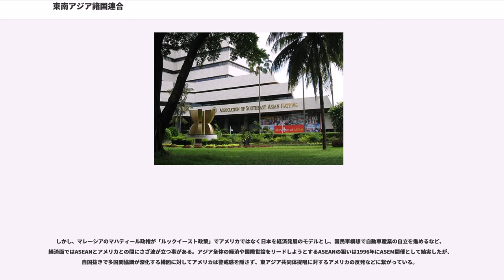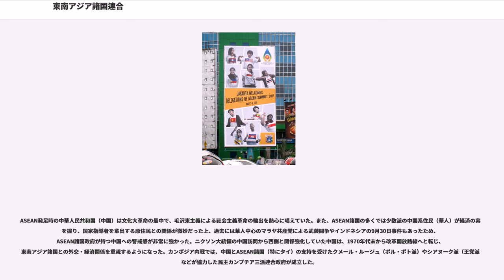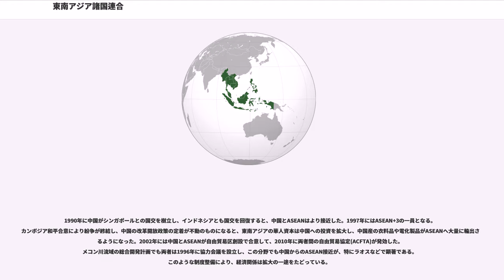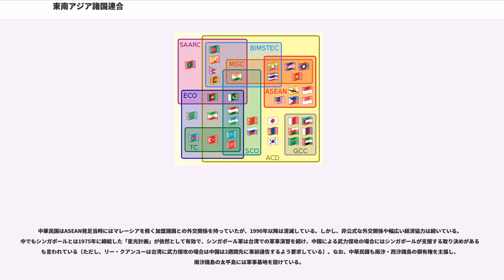東南アジア諸国連合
東南アジア諸国連合（とうなんアジアしょこく れんごう、、ASEAN ）は、東南アジア10か国の経済、社会、政治、安全保障、文化に関する地域協力機構。本部所在地はインドネシアの首都ジャカルタ。

2009年以降、アメリカ合衆国や中華人民共和国など50カ国あまりがASEAN大使を任命し、ASEAN本部のあるジャカルタに常駐。日本も2011年5月26日、ジャカルタに東南アジア諸国連合（ASEAN）日本政府代表部を開設し、ASEAN大使を常駐させている。

第4回公式首脳会議（1992年開催）において採択された『シンガポール宣言』を基に域内の市場統合を目的にASEAN自由貿易地域（AFTA）が創設された。2003年にはその対象を広げての自由化を目指し、ASEAN経済共同体（AEC）に発展させることに合意し、2015年12月31日に発足した。

域内の総人口は6億2000万人（2014年）を超えており、5億人（2014年）の人口を抱える欧州連合 (EU) よりも多く人口増加率も高い。2013年の加盟国の合計のGDPは2兆4,104億米ドルであり、日本のGDPの約半分の規模である。ASEANを一つの国家として見た場合、世界7位の規模を持つことになる。

1961年にタイ、フィリピン、マラヤ連邦（現・マレーシア）の3か国が結成した東南アジア連合（Association of Southeast Asia, ASA）が前身。また、インドネシアも加えたマフィリンド構想も、ASEAN設立の土台となったEAN（東アジア協会）の設立によって発展的に解消される形となったとされる。

のちベトナム戦争中の1967年8月、ドミノ理論による東南アジア諸国の赤化を恐れたアメリカの支援の下、タイの首都バンコクでASAを発展的に解消する形で現在の東南アジア諸国連合が設立された。原加盟国はASAの3ヶ国とインドネシア、1965年にマレーシアから独立した新興都市国家シンガポールの計5か国で、いずれも反共主義の立場を取る国であった。各国外相共同の設立宣言は、東南アジア諸国連合設立宣言や『バンコク宣言』などと言う。

1967年に5カ国で発足して以来、1984年にイギリスから独立して間もないブルネイが加わるまで新規加盟国は長い間現れなかった。これには冷戦期の反共主義が関連し、フィリピンやタイは反共軍事同盟である東南アジア条約機構（SEATO、1977年6月末解散）の加盟国としてベトナム戦争でアメリカを支援して南ベトナム（ベトナム共和国）へ派兵を行った。その後、1980年代以降にシンガポールやタイなどで高度経済成長が実現すると、徐々に総合地域開発など経済分野での重要性が増していった。

1990年代後半に同地域の北方にある4か国が順次加盟し、現在に至る10か国体制が出来上がった。この10か国からなる拡大ASEANを"ASEAN-10"と呼ぶことがある。特に1995年、ベトナム共産党による一党独裁が続く社会主義国家のベトナム（ベトナム社会主義共和国）を迎え入れた事は、ASEANが反共政治同盟から東南アジアの地域共同体へと変質した事を示す象徴的な出来事となった。一方、ベトナムとしても、ASEAN発足時には北ベトナム（ベトナム民主共和国）としてアメリカやSEATO諸国などとベトナム戦争を戦い、その後もカンボジア内戦などでタイなどと激しく対立していた過去を払拭し、外交政策の転換と体制の安定化を完成させるためにASEAN加盟は必要だった。なお、最後の加盟国であるカンボジアは内政事情から加盟が遅れたもので、当初はミャンマー、ラオスと共に加盟する予定であった。ベトナムの影響力が強いラオスとカンボジアの相次ぐ加盟により、イデオロギー対立を超えた東南アジア地域統合体としての役割をさらに強く担う事になった。2013年には共産圏であるベトナム出身者から初めてASEAN事務総長が選ばれ、ASEAN共同体設立の舵取りを担った。

一方、アメリカや西ヨーロッパ諸国から軍事政権による強権統治が批判されているミャンマーの加盟を認め、ASEANはミャンマーの民主化問題で「建設的関与」というアプローチを取る事を明確にした。以後、ASEANは強硬な軍事政権批判を避け、首脳会談での議長声明などの形で...